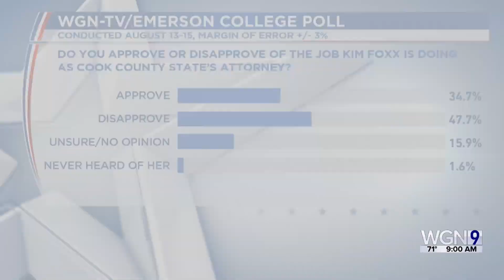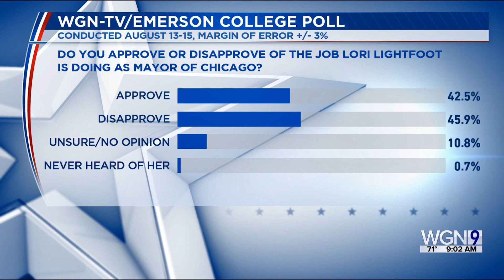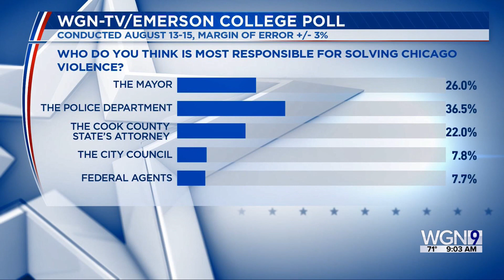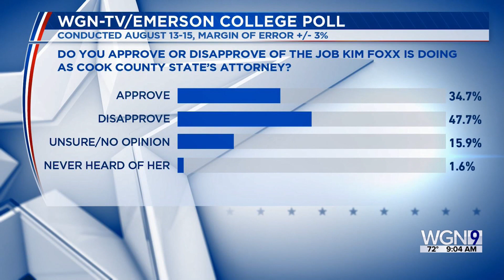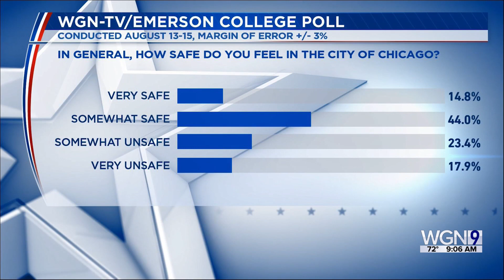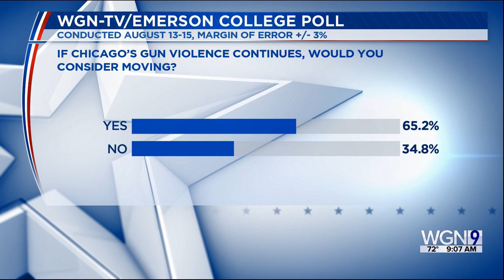Poll: Chicagoans Weigh in on Gun Violence, City Leaders Job Performance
A WGN-TV/Emerson College Poll finds Chicagoans growing increasingly worried about crime, and unhappy with how city leaders are handling it. Dick Simpson, UIC political analyst and former 44th Ward Alderman, weighs in.